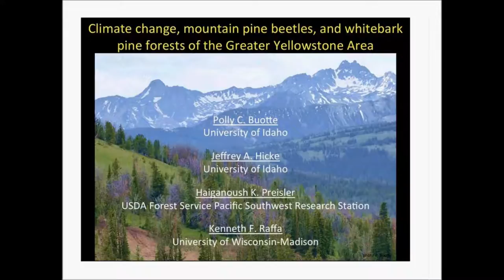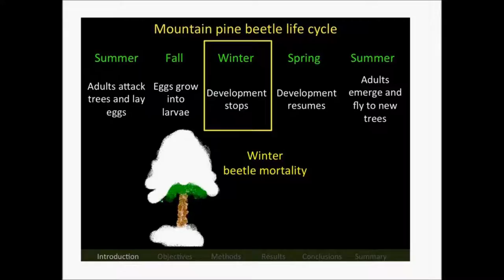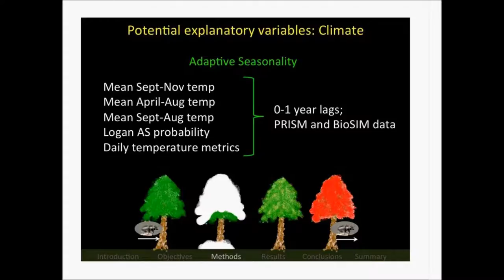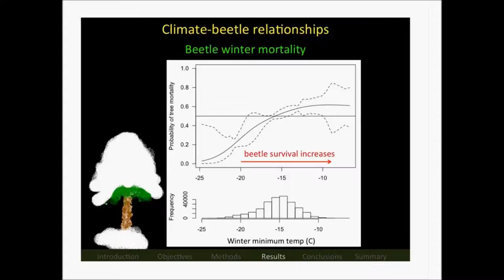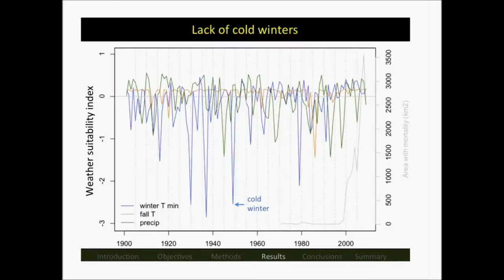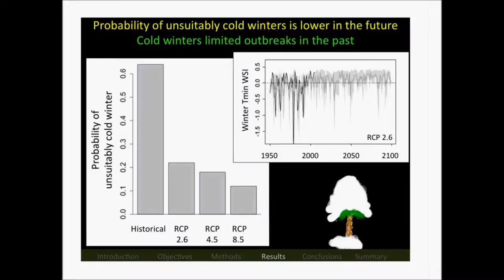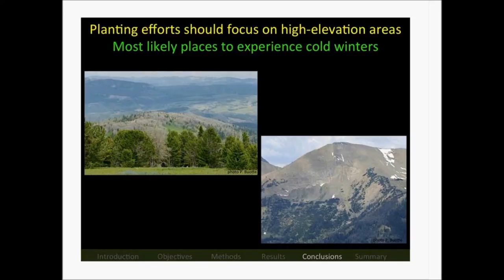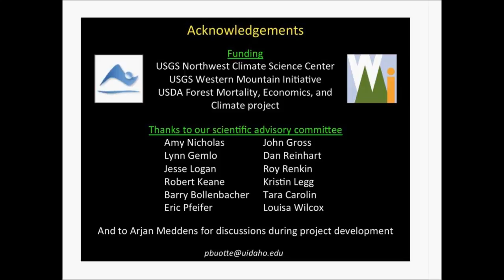Climate Change, Mountain Pine Beetles, and Whitebark Pine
This webinar was conducted as a part of the USGS National Climate Change and Wildlife Science Center's Climate Change Science and Management Webinar Series. Whitebark pine (Pinus albicaulis) is an important, high-elevation tree species that provides critical habitat for wildlife and supplies valued ecosystem services.  These trees currently face multiple threats, including attack by mountain pine beetles. The project team, including Polly C. Buotte and Jeffrey A. Hicke (University of Idaho), Haiganoush K. Preisler (US Forest Service), and Kenneth F. Raffa (University of Wisconsin), aimed to increase the understanding of the causes of the recent mountain pine beetle outbreak, and to estimate future outbreak potential given future climate change. As Polly will discuss in this webinar, researchers developed generalized additive models of the probability of tree mortality from mountain pine beetles, and then applied the best model to future climate projections.  The team determined the presence of whitebark pine mortality from mountain pine beetles using USDA Forest Service aerial surveys.

Researchers found that the probability of tree mortality increased with increasing winter minimum temperature, increasing average fall temperature, and decreasing summer precipitation.   Across all climate models, scenarios, and time periods, the average odds of whitebark pine mortality were greater in the future than in 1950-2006, and similar to or greater than the odds of mortality during the recent outbreak.  These results suggest the potential for severe future mountain pine beetle outbreaks, given there are suitable whitebark pine trees present. Join the webinar to learn more about the findings from this project!